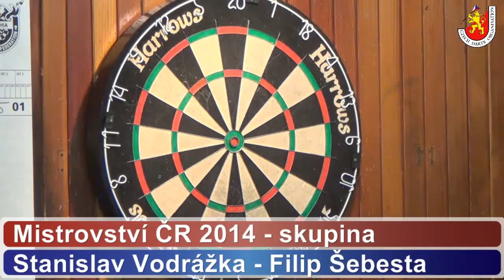Mistrovství ČR jednotlivců - zápas ve skupině Stanislav Vodrážka - Filip Šebesta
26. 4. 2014 - Bulldogs Darts Pub, Praha 4 Praha 4, Czech republic